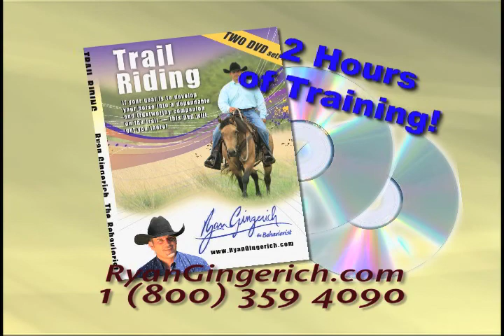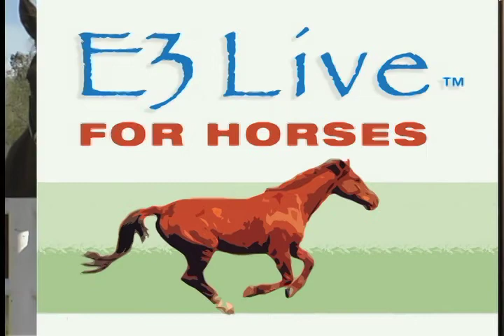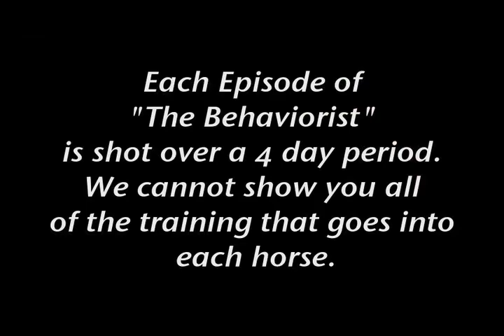Christmas Special part 1